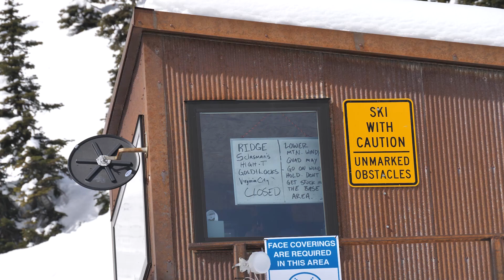Bridger Bowl Daily Video 03-28-2021